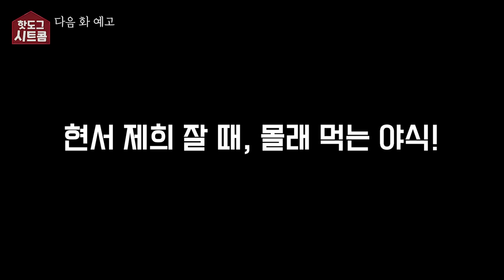[시트콤 시즌1 EP.24] 비 오는 밤, 네 남녀가 다같이 공포영화를 보기로 했다.. 과연 반응은?!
비 오는 밤, 네 남녀가 다같이 공포영화를 보기로 했다.. 과연 반응은?!